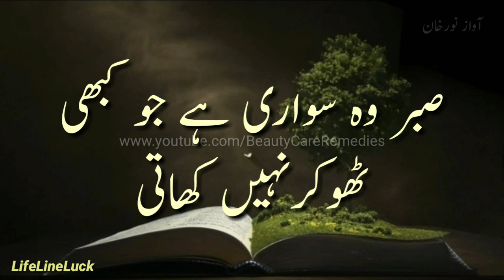Aqwal e Hazrat Ali RA, Sabar Wo Sawari Hai Jo Thoker Nahi Khati, Sabar, صبر,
Urdu quotations, Urdu quotes, aqwale zareen, Aqwale Hazrat Ali (RA), Sabar per aqwal, Sabar par aqwale zareen, Hazrat Ali (RA) ke sawar par aqwal e zareen, sabar sunhari alfaaz,